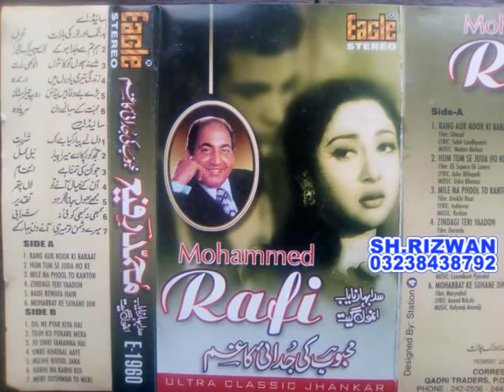RAFI MEHBOOB KI JUDAI KA GHAM EAGLE JHANKAR NO 1960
RAFI AUR GHAM